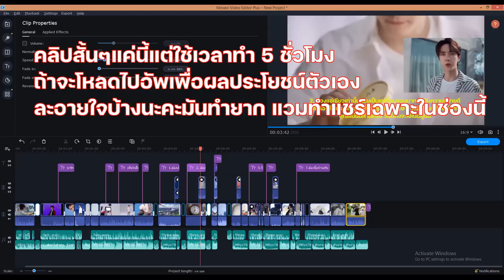ช็อค!อี้ป๋อเปิดเผยถึงผู้หญิงที่รักมาก..ชิปได้ชิปไปผมมีสเปคที่ชัดเจน!! GUSU LAND THEATER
เนื้อหาไม่เชื่อมโยงความจริง